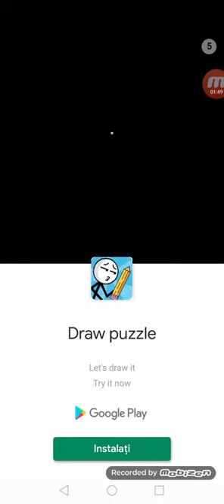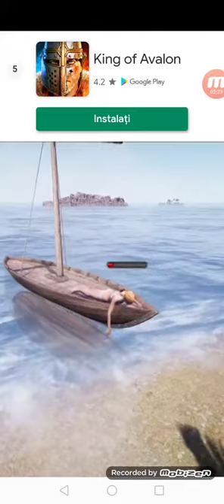Joc un joc cu cârnați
Ca rezultat am câștigat